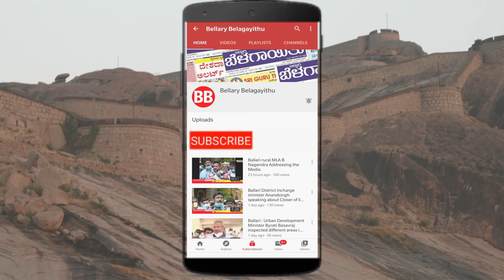Transgenders Protest on Oct 24 for Various Demands | Ballari | Bellary Belagayithu